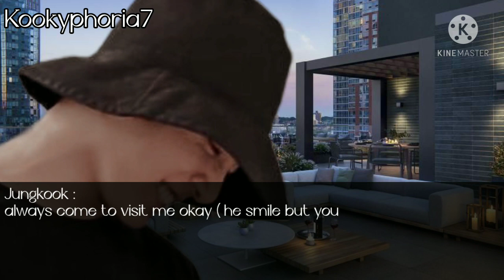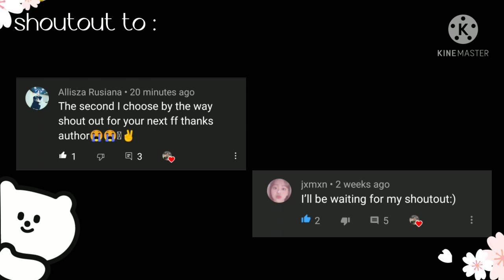When the CEO is sick so her assistant had to take care of her |Bonus part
I'm back with another video 😉😁 enjoy 🥝💜💖

*Summary*
" ?? : the rumour spread all over the company, will you confirm it "

a/n : what will it be hmm..

☁️I own the story line and edit ☁️

Credit to @DooPiano  for the music☁️💖💜🥝